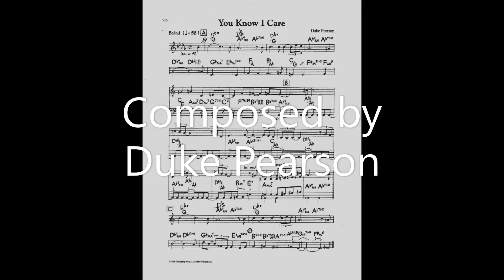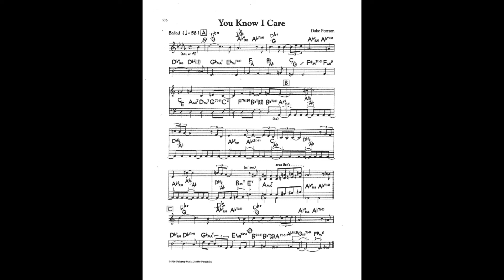You Know I Care:Duke Pearson / Hiroshi Yamazaki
You Know I Care Composed by Duke Pearson
Hiroshi Yamazaki  Piano
August 13 2022